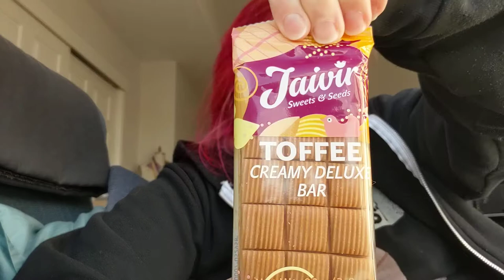Jaivir Toffee Creamy Deluxe Bar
How is this like gum and fudge?